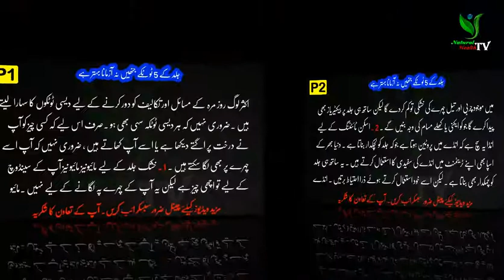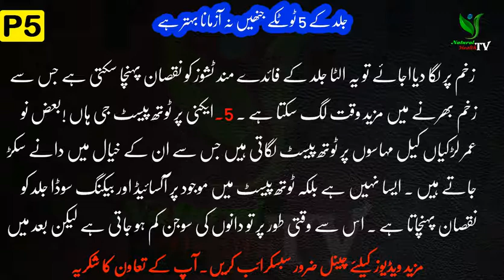jild k 5 nuskhe jinian na azmana behtar ha